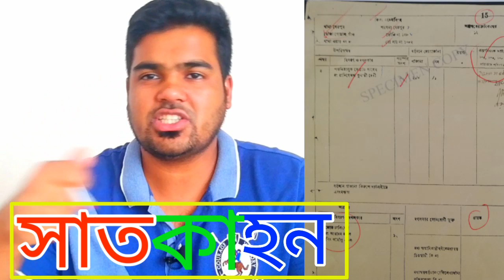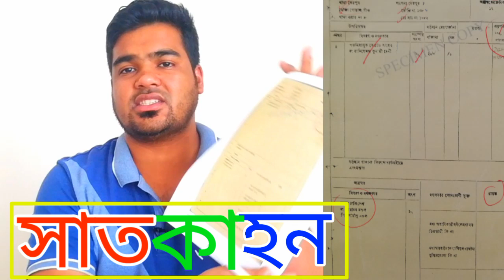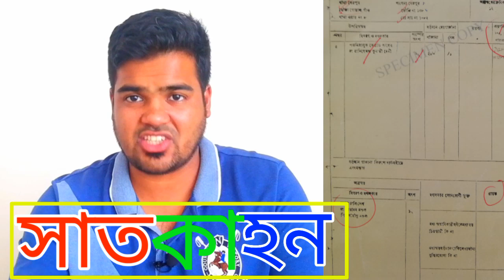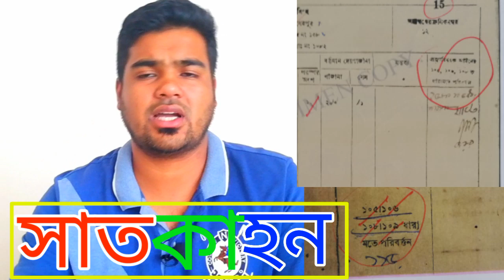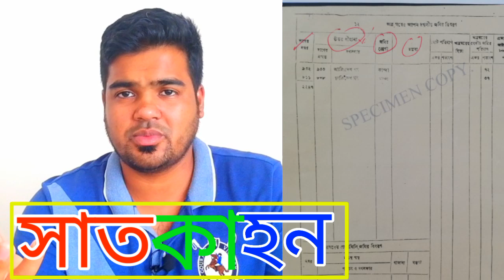জমির সি এস রেকর্ড এবং খতিয়ান বুঝার মাস্টার গাইড land cs khotian explained satkahon ep#955